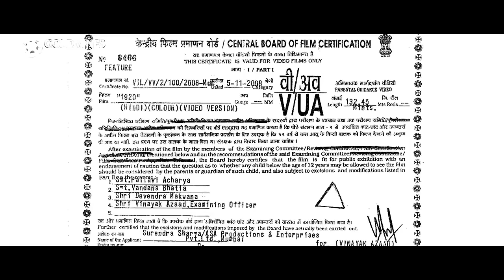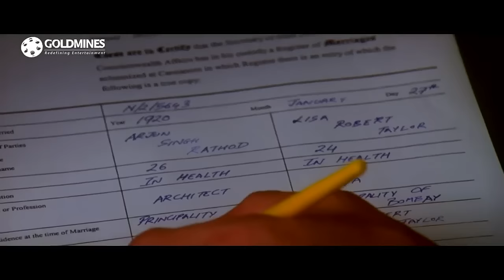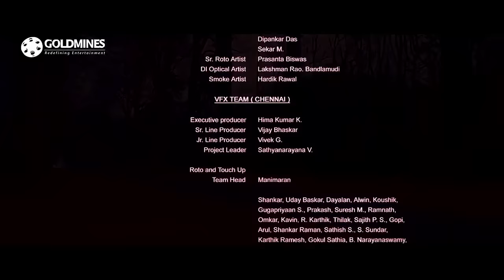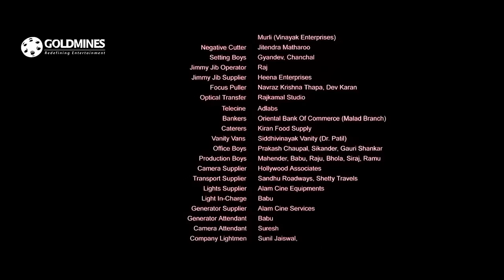1920 (2008) Full Hindi Movie | Rajneesh Duggal, Adah Sharma, Indraneil Sengupta, Anjori Alagh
In the year 1920 at Palampur, India, an architect arrives at a large manor house. The manager of the mansion, MK, discusses how its owner wishes to have it torn down with a hotel constructed in its place. Later that night, the architect is killed by a mysterious force. It turns out the first architect who had come before him was also killed in a similar manner some time ago. Now the third architect who is brought in, Arjun Singh, is a religious, true devotee of lord Hanumaan and devoted to his family; but he is also in love with Lisa. This meets strong disapproval from his family because Lisa (born of a British father and an Indian mother) is of mixed faith. Arjun decides to marry Lisa anyway. As he travels to Mumbai, his father and his brothers intercept his car, beat him up, and try to burn Lisa alive. Arjun fights back and decides to disavow his faith and his family for Lisa. He ultimately becomes an atheist.

Starcast:- Rajneesh Duggal, Adah Sharma, Indraneil Sengupta, Anjori Alagh
Produced by:- Surendra Sharma, Amita Bishnoi, Bhagwanti Gabrani